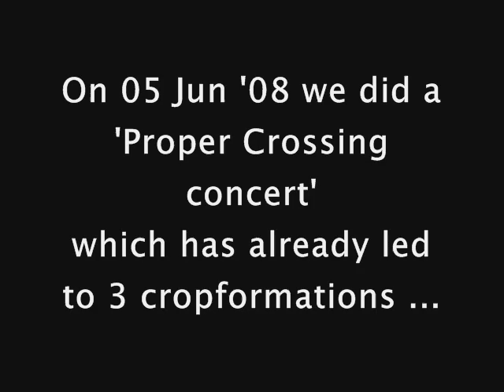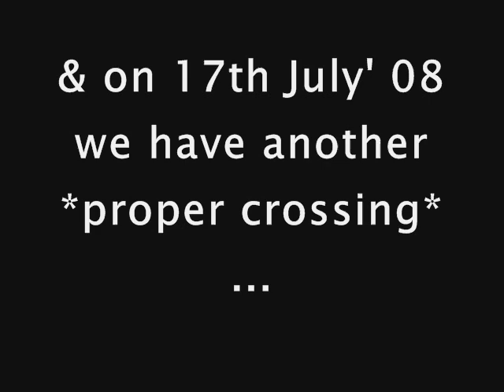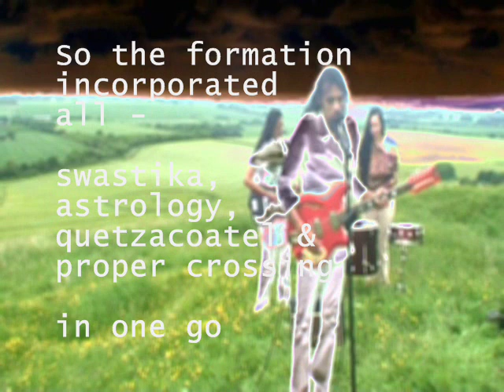Swastika Formation 17/07/08 ~ Another *Proper Crossing*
this one has it all ~ the swastika, jyotish, quetzacoatel feathers, proper crossing ~ all we have been communicating ...